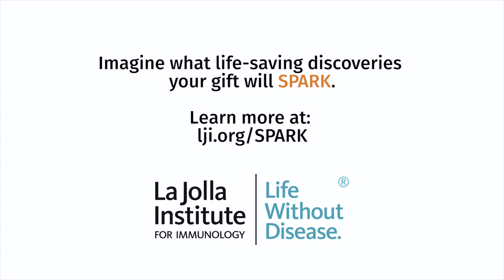Priyanka Saminathan, Ph.D. | SPARK 2021 | UNTANGLING SEX-BASED DIFFERENCES IN COVID-19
Hear from Tullie and Rickey Families SPARK Awards finalist Dr. Priyanka Saminathan about her project focused on the cause of sex-based differences in individuals’ susceptibility to severe COVID-19. She will closely analyze human metabolomic data to pursue this lingering pandemic mystery, as she posits this data will provide novel insights.

While COVID-19 has swept across the globe affecting millions of people regardless of their racial and financial status, it's clear that it has strikingly different effects on men and women. In the United States alone, twice as many men than women have died from complications of COVID-19. In a recent comprehensive study of biomolecules among COVID-19 patients, Dr. Saminathan and her colleagues have identified a biomolecule that could potentially explain the disparity seen among the sexes. In this project she is aiming to validate this observed phenomena in a humanized mouse COVID-19 model. Thus in identifying the Achilles heel of men, she hopes to identify new drug targets that could save lives.

More information about this novel project competing for funding, as well as, the Tullie and Rickey Families SPARK Awards for Innovations for Immunology is available

About SPARK

The Tullie and Rickey Families SPARK Awards provide flexible start-up funding that enables LJI’s early career investigators to act on their promising projects for bold new approaches to diagnoses, treatments, and possibly even cures for diseases that afflict us today. It fills the gap between scientists’ imagination and that first solid set of data that allows them to attract additional funding to further their research and ultimately make life-saving discoveries.

Each year, LJI receives dozens of proposals from its graduate student and post-doctoral scientists. A panel that includes Institute scientists, board members, and top business leaders reviews the proposals, selects the finalists, and has each of them present their projects in person. The finalists are then ranked in order to receive funding based on the total amount raised for the SPARK program each year from donor contributions. Each Tullie and Rickey Families SPARK Award provides $25,000 in funding that must be spent in less than a one year time period.